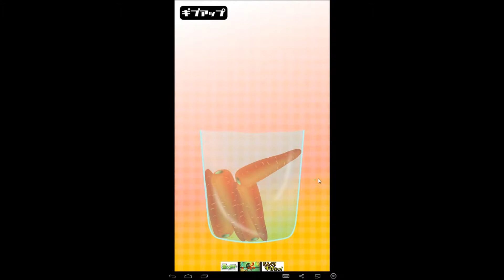Carrot Tower 主婦力検定ニンジンつめ放題 android game first look gameplay español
本日のサービスタイムはニンジンのつめ放題です。
あなたの主婦力が試されます！

◆あそびかた◆
ニンジンを指で動かして袋につめるだけ。
ニンジンが袋の外に落ちたら終了。
たくさんニンジンをつめてね。